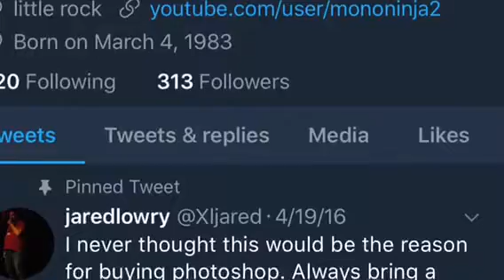I’m on social media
Search for Jared Lowry on Facebook
Facebook.com/jaredlowrycomedy
Snapchat username:xljared